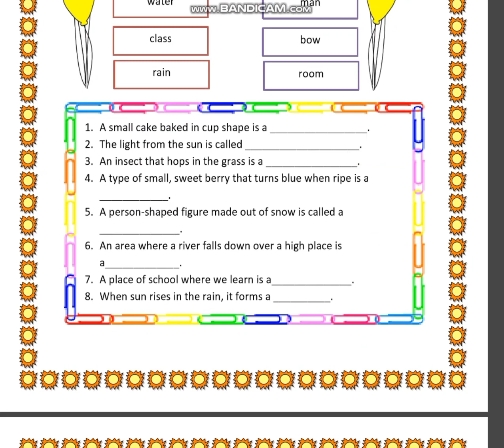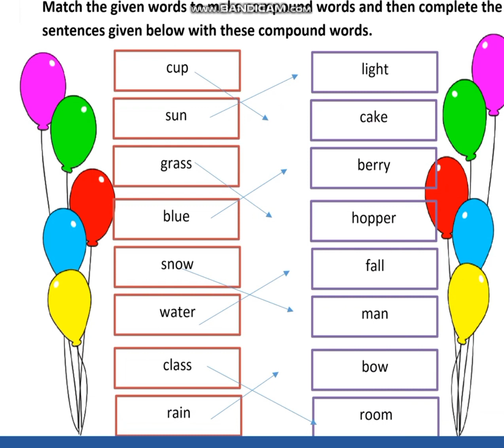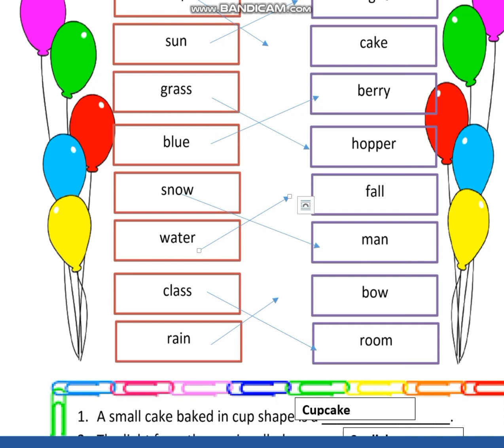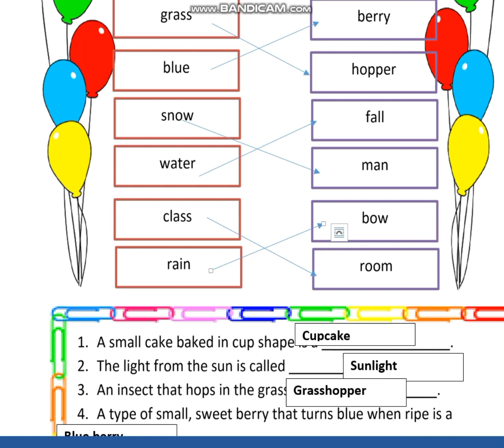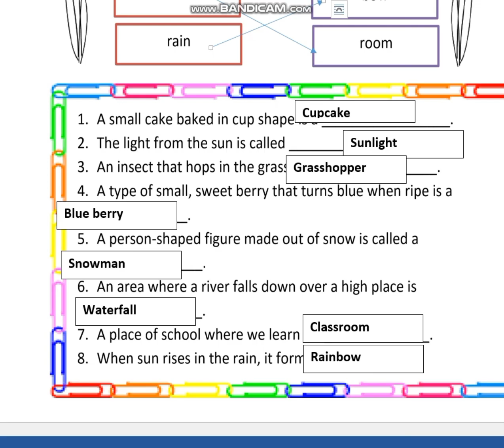Compound Words | Examples of compound words | Learning compound words| Urdu| English Grammar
Welcome to Englophobia, your ultimate destination for learning and enrichment! Our YouTube channel is dedicated to helping you unlock the treasure trove of English language skills both as language and as a subject and take your proficiency to new heights.

In this video, we have described the concept of compound word with the use of examples.

Welcome to our captivating journey into the world of compound words! In this video, we delve into the fascinating realm of linguistic fusion, where two words unite to create something greater than the sum of their parts.
Don't miss out on this educational and entertaining adventure as we crack the code of compound words and empower you with a deeper understanding of language. Get ready to broaden your vocabulary, ignite your creativity, and unlock a whole new world of linguistic possibilities.

Join us now and embark on this enlightening journey into the realm of compound words. Get ready to be captivated, inspired, and amazed by the magic that unfolds when words unite!.